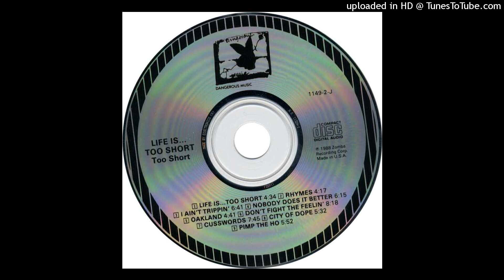03. I Ain't Trippn'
1988 - Too Short - Life Is...Too Short